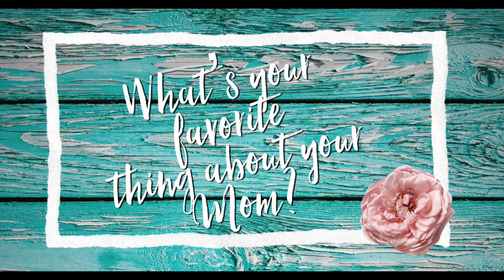Mother's Day Video 2020 Little Flock Baptist Church